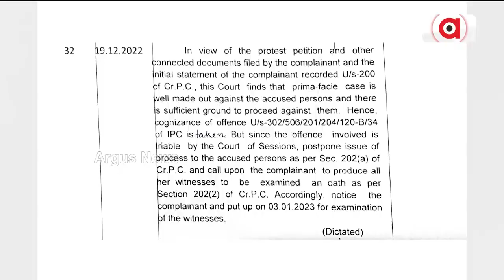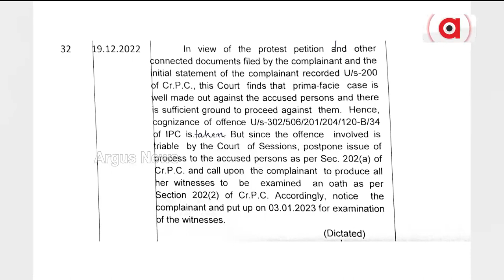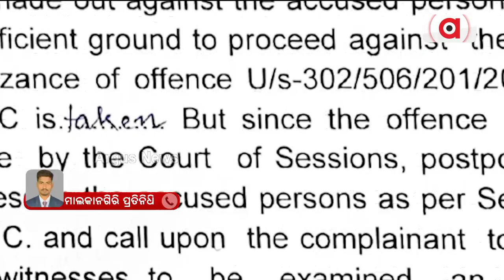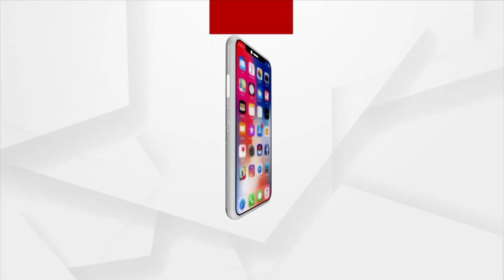ଦେବ ନାରାୟଣ ପଣ୍ଡା ମୃତ୍ୟୁ ଘଟଣା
ଦେବ ନାରାୟଣ ପଣ୍ଡା ମୃତ୍ୟୁ ଘଟଣା । ମନୀଷ ଅଗ୍ରୱାଲଙ୍କ ବିରୋଧରେ ହତ୍ୟା ମାମଲା ଚାଲିବ । ପ୍ରୋଟେଷ୍ଟ ପିସିସନର ପ୍ରାରମ୍ଭିକ ଶୁଣାଣି କରି ମାଲକାନଗିରି ଏସ୍‌ଡିଜେଏମ୍‌ କୋର୍ଟ ଗୁରୁତ୍ବପୂର୍ଣ୍ଣ ନିର୍ଦ୍ଦେଶ ଦେଇଛନ୍ତି । ଯୋଜନା ଓ ସମନ୍ବୟ ବିଭାଗ ଯୁଗ୍ମ ସଚିବ ମନୀଷ ଅଗ୍ରୱାଲ ଏବଂ ଅନ୍ୟ ତିନିଜଣଙ୍କ ବିରୋଧରେ ରୁଜୁ ହତ୍ୟା ମାମଲାର ଶୁଣାଣି ଅଭିଯୁକ୍ତ ଭାବେ ଜାରି ରହିବ ।